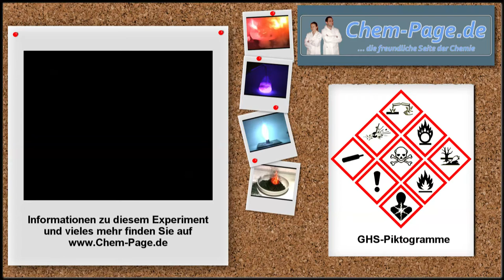Blitze unter Wasser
In ein Reagenzglas in dem sich mit Ethanol überschichtete konz. Schwefelsäure befindet werden wenige Kristalle von Kaliumpermanganat zugegeben.